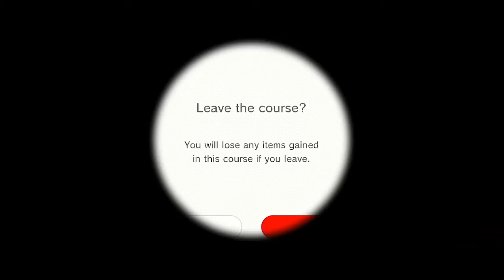Super Mario 3D World Let’s Play Part 24